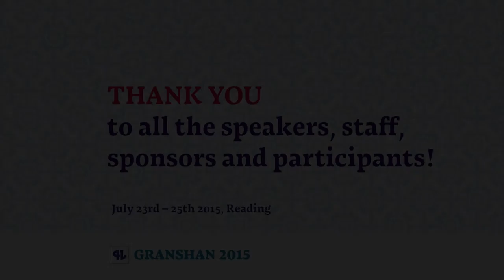Chang Sik Kim at Granshan 2015